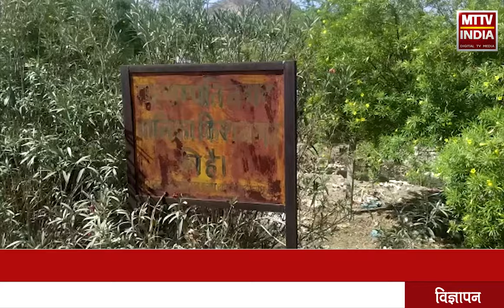Kishangarh सरकारी नालों पर अतिक्रमण, प्रशासन बेखबर | MTTV INDIA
सरकारी नालों पर अतिक्रमण, प्रशासन बेखबर
बरसाती नालो सरकारी जमीनों पर भू माफियाओं की गिद्ध नजरें लगी
राजरेडि ,लिंक रोड,चेनपुरिया,इंद्रा कालोनी,हाऊसिंग बोर्ड
नया शहर ,मिर्जा बावड़ी पर अवैध कब्जे का खेल
शिकायत के बाद भी प्रशासन कार्रवाई के बजाय जिम्मेदारी से पल्ला झाड़ा